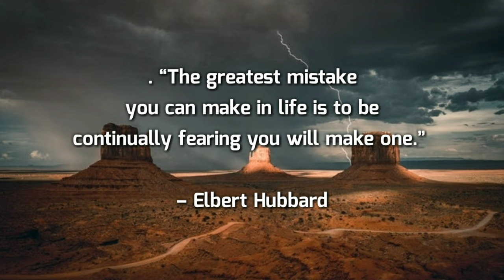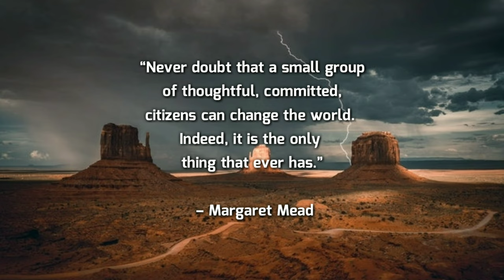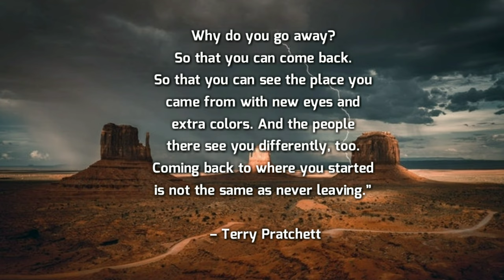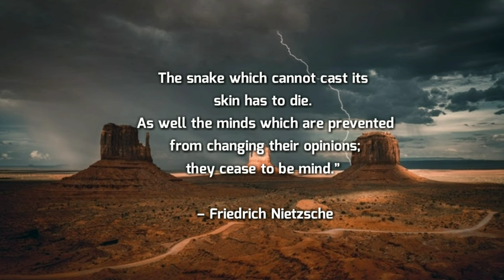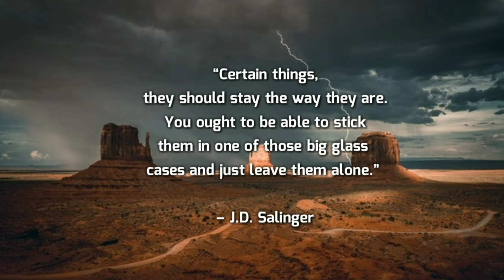PART - 1 Life Changing Quotes About Love, Life and Death || Came Soon PART-2 Motivation video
❇ MOTIVATION QUOTES ❇

◼ Never too old, never too bad, never too late, never too sick to start from scratch once again.”

 – Bikram Choudhury

◼ If work were so pleasant, the rich would keep it for themselves.”
– Mark Twain

◼ By changing nothing, nothing changes.”
- Tony Robbins

◼ The greatest mistake you can make in life is to be continually fearing you will make one.”
– Elbert Hubbard

◼ Use what talents you possess, the woods will be very silent if no birds sang there except those that sang best.”
– Henry van Dyke

◼in a chronically leaking boat, energy devoted to changing vessels is more productive than energy devoted to patching leaks.”
– Warren Buffett

◼“As soon as anyone starts telling you to be “realistic,” cross that person off your invitation list.”
– John Eliot

◼Courage doesn’t always roar. Sometimes courage is the little voice at the end of the day that says I’ll try again tomorrow.”
– Mary Anne Radmacher

◼When in doubt, choose change.”
 – Lily Leung

Life changing quotes to bring out your best

◼All great changes are preceded by chaos.”
– Deepak Chopra

◼Never doubt that a small group of thoughtful, committed, citizens can change the world. Indeed, it is the only thing that ever has.”
– Margaret Mead

◼The world as we have created it is a process of our thinking. It cannot be changed without changing our thinking.”
– Albert Einstein

◼ Getting over a painful experience is much like crossing monkey bars. You have to let go at some point in order to move forward.”
– C.S. Lewis

◼ Never, never, never, never give up.”
– Winston Churchill

◼ Things change. And friends leave. Life doesn’t stop for anybody.”
– Stephen Chbosky

◼ Life is a series of natural and spontaneous changes. Don’t resist them; that only creates sorrow. Let reality be reality. Let things flow naturally forward in whatever way they like.”
– Lao Tzu

◼ To improve is to change; to be perfect is to change often.”
– Winston Churchill

◼ Why do you go away? So that you can come back. So that you can see the place you came from with new eyes and extra colors. And the people there see you differently, too. Coming back to where you started is not the same as never leaving.”
– Terry Pratchett

◼ The snake which cannot cast its skin has to die. As well the minds which are prevented from changing their opinions; they cease to be mind.”
 – Friedrich Nietzsche

Life Changing Quotes To Get You Motivated Starting Now

 ◼ i alone cannot change the world, but I can cast a stone across the waters to create many ripples.”
– Mother Teresa

◼ You’re always you, and that don’t change, and you’re always changing, and there’s nothing you can do about it.”
– Neil Gaiman

◼ And that is how change happens. One gesture. One person. One moment at a time.”
– Libba Bray

◼ Taking a new step, uttering a new word, is what people fear most.”
 – Fyodor Dostoyevsky

◼ Dripping water hollows out stone, not through force but through persistence.”
 – Ovid

◼ Destiny is not a matter of chance; it is a matter of choice. It is not a thing to be waited for, it is a thing to be achieved.”
– William Jennings Bryan

◼ Life belongs to the living, and he who lives must be prepared for changes”
 – Johann Wolfgang

◼ Fashion changes, but style endures.”
 – Coco Chanel

◼ No matter who you are, no matter what you did, no matter where you’ve come from, you can always change, become a better version of yourself.”
– Madonna

◼ I wanted to change the world. But I have found that the only thing one can be sure of changing is oneself.”
 – Aldous Huxley

Life changing quotes to ignite your inner fire

◼ Time takes it all, whether you want it to or not.”
 – Stephen King

◼ Certain things, they should stay the way they are. You ought to be able to stick them in one of those big glass cases and just leave them alone.”
– J.D. Salinger

❇ MUSIC ❇